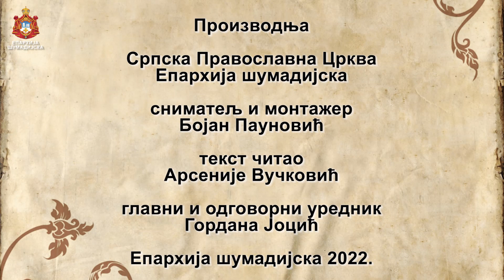ИСТОЧНИ ПЕТАК- СЛАВА ЕПАРХИЈЕ ШУМАДИЈСКЕ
Празник познат у народу као Источни петак установљен је поводом чуда везаног за један извор који се налазио поред некадашњег Цариграда.

Наиме, док још није постао цар Византије, Лав Велики се шетао у близини овог извора наишавши на слепог човека. Узео је воде одатле и умио га, након чега је слепац прогледао. Тај извор је био познат у народу под именом Живоносни источник, а цар је касније подигао храм у близини и посветио га Пресветој Богородици.

Овај празник који пада у први петак по Васкрсу слава је свештенства Епархије шумадијске те је том приликом у Рачи Крагујевачкој, у храму Светих апостола Петра и Павла, служена Света Архијерејска Литургија коју је служио Епископ шумадијски Г. Јован уз прислуживање мноштва свештенства и монаштва и уз учешће чтечева. Светој Литургији је присуствовало сво епархијско свештенство као и мноштво верног народа Раче и околних села. Орио се радосни тропар “Христос воскресе из мертвих” као и друге васкршње песме у току богослужења од стране свих свештеника и то је био величанствен призор и духовни доживљај. После причешћивања присутног епархијског свештенства прочитана је овогодишња васкршња посланица Епископа шумадијског Јована у којој се осврнуо на смисао и значење најрадоснијег хришћанског празника.

Затим се причестио и велики број верника Раче и околине, међу којима је било пуно деце.

На крају Свете Литургије пререзан је славски колач, одликован је господин Владан Златић, а затим су сви свештеници и остале званице били на свечаном славском ручку у банкет сали “Карић”. У току ручка су дивна деца КУД-а “Радоје Домановић” одиграла неколико народних игара и тако је завршено ово дивно духовно сабрање.

Протонамесник Горан Живковић